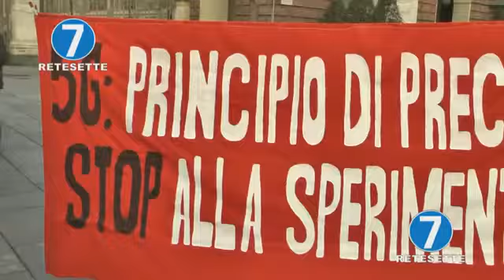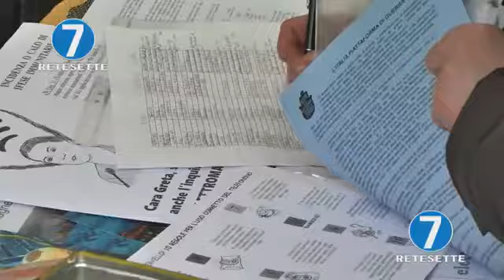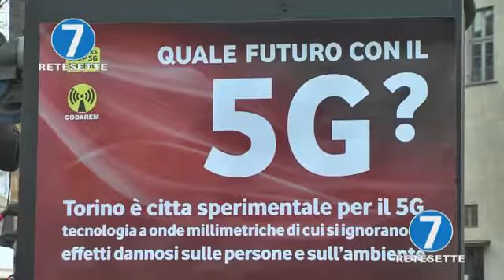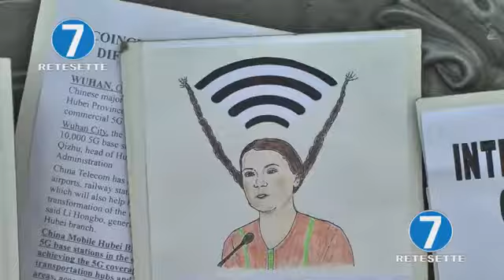25 GENN 2020 TORINO NO 5G